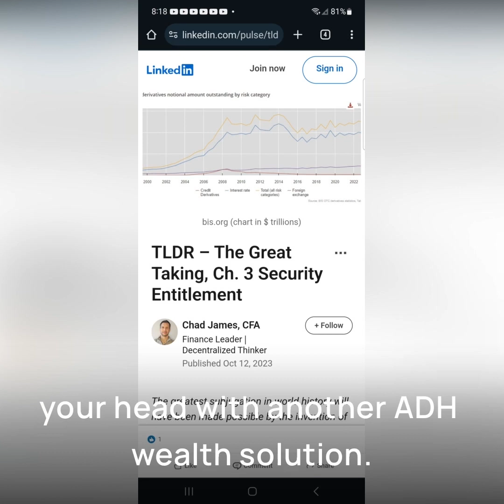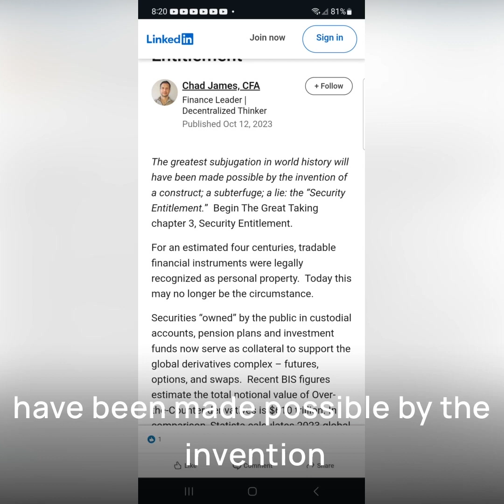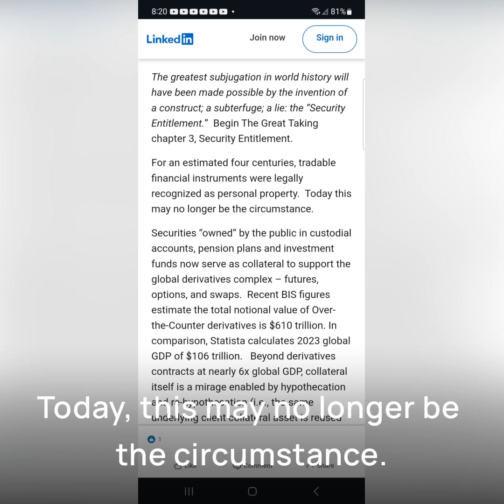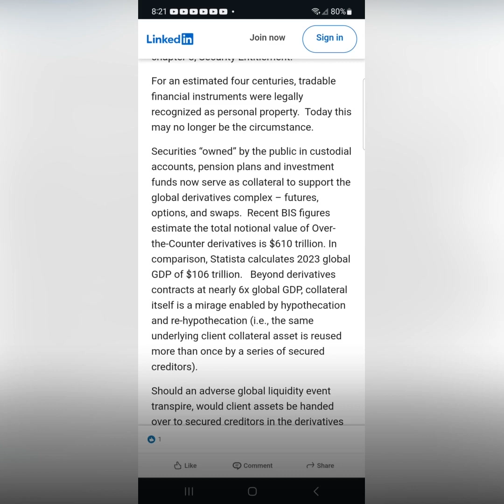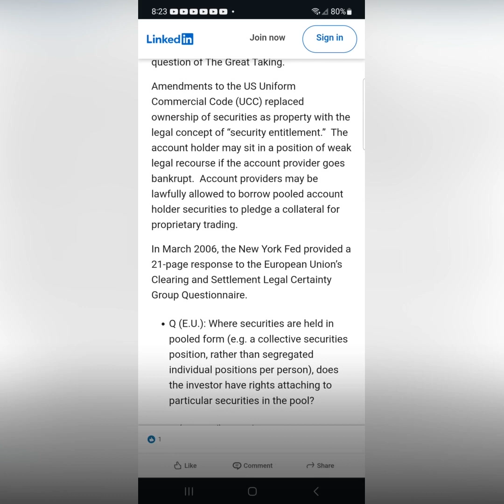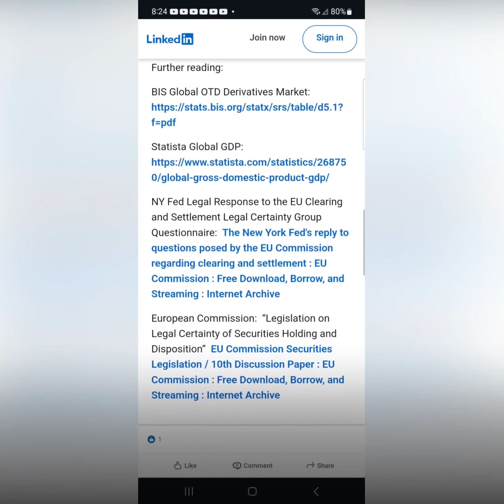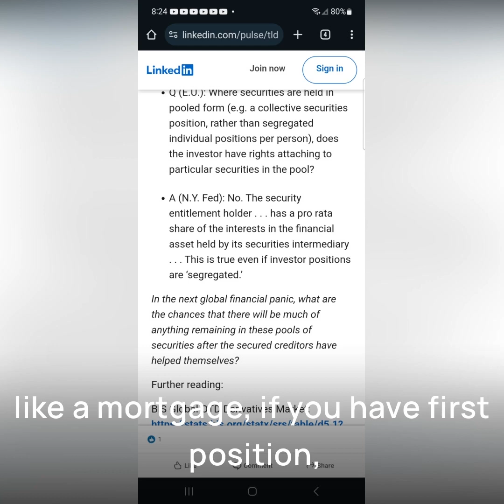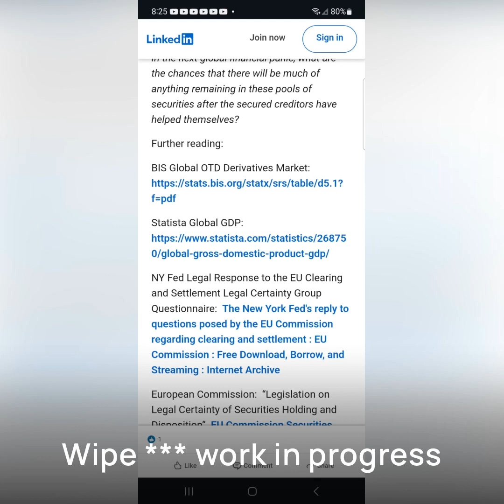Do you own your stocks? According to the UCC no